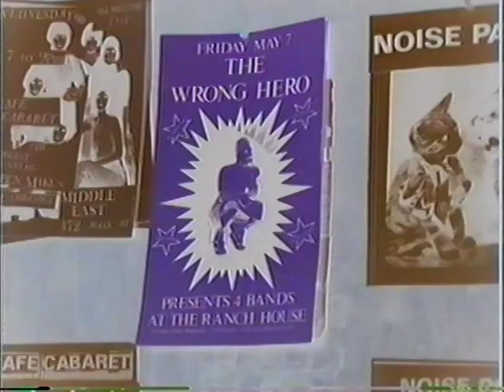Luke Gonze (video by F DiMenno 04-11-1993)